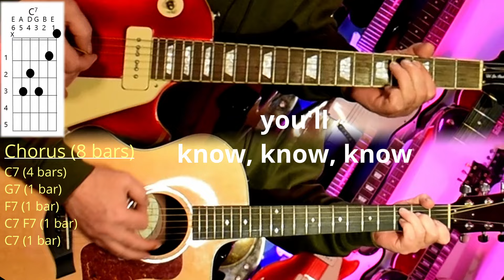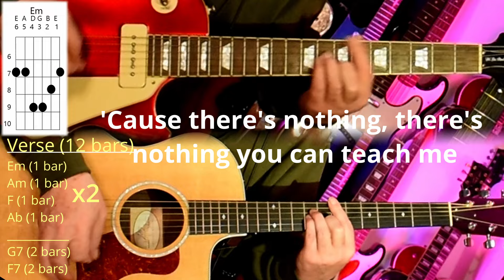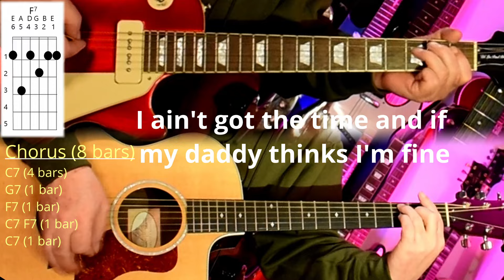How to play Rehab by Amy Winehouse - Guitar Lesson